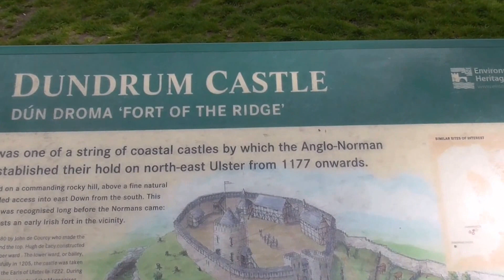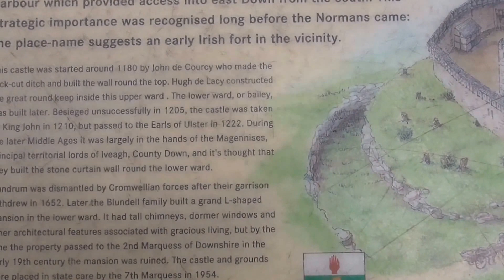Dundrum Castle part 1 Game of Thrones film location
I'm down at Dundrum Castle found overlooking the quiet village of at Dundrum. this is Patrick Keilty's home village. I'm sure he climbed and ran around the castle ruins. Like so many ancient castles and monasteries in the north of Ireland this is another stronghold that has firm links to knight adventurer John de Courcy. you can easily undersatnd why he built here. It is a fine defensive point that looks out over local sea and land routes.
The castle is an important example of Norman architecture, and is a regular destination for tourists and school children.
De Courcy's original castle may have had defences of earth and timber, but it is probable that the stone curtain wall of the upper ward was built at the beginning of the 13th century. As with other early enclosure walls, there were no towers, but defence was assisted by covered walks along the outside wall-head. An early timber hall may have been sited near the keep, where there is a double-latrine in the curtain wall.

In 1203 de Courcy was expelled from Ulster by Hugh de Lacy.[4] The earliest reference to the castle occurs in the mid 13th century Chronicle of Mann, which records of de Courcy's unsuccessful attempt to siege "the castle of Rath" in 1205, with the aid of one hundred ships of his brother-in-law, Rǫgnvaldr Guðrøðarson, King of the Isles.[2]

The castle was then captured by King John in 1210. Hugh de Lacy strengthened the castle with a massive round keep, probably employing master masons from the Welsh Marches, where such keeps were then popular.[4] Although much of the second floor of this keep was rebuilt in the 15th century, it is clear from the survival of the old fireplace flue and spiral stair that it originally stood at least three storeys high. The basement was used for storage and had a cistern below the first floor, which appears to have been the great chamber for the lord's day-to-day living, while the floor above would have housed his private chamber. The castle remained Crown property until de Lacy was allowed to return to his Earldom in 1226. It was probably after de Lacy's second tenure as Earl of Ulster (1227–43) that the twin-towered gatehouse, similar to the one at Pembroke Castle, was inserted in the curtain wall. It has a lopsided design with only one projecting tower to protect the approach along a narrow ramp from the south-west.
The stone curtain wall of the outer bailey is likely to have been built by the Magennis family of Mourne, who seized Dundrum in the late 15th century. The Earl of Kildare briefly captured the castle in 1517 as did Lord Deputy Grey in 1538.[4] During this period it was referred to as Magennis Castle. Phelim Magennis later surrendered the castle to Lord Mountjoy in 1601. It was made over to Lord Cromwell in 1605 and sold to Sir Francis Blundell in 1636. The Magennis family recaptured Dundrum in 1642, but later lost it to the Parliamentarians, who dismantled the castle in 1652 after they withdrew their garrison.
After 1660 the Blundells returned and built a gabled L-shaped mansion in the south-west corner of the outer bailey.This dwelling was ruined by the time the property passed to the second Marquess of Downshire in the early 19th century, though the trees on the hill were probably planted at this time. The castle and grounds were placed in State Care by the seventh Marquess in 1954

Dundrum Castle is a castle, situated above the town of Dundrum, County Down, Northern Ireland, not to be confused with Dundrum Castle in Dundrum, County Dublin. It was constructed by John de Courcy, sometime near the beginning of the 13th century, following his invasion of Ulster. The castle, built to control access into Lecale from the west and south, stands on the top of a rocky hill commanding fine views south over Dundrum Bay and the Mourne Mountains, the lands west towards Slieve Croob and the plains of Lecale to the east.